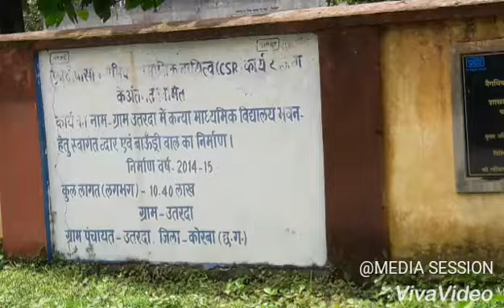संसदीय सचिव लखन लाल से आदर्श गांव उतरदा के एक नवयुवक की अपील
सुरेशचंद रोहरा की रिपोर्ट